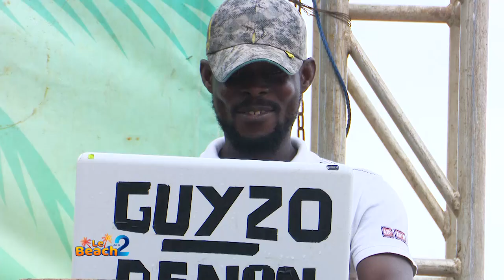Le Beach de la 2 du 22 Juillet 2023